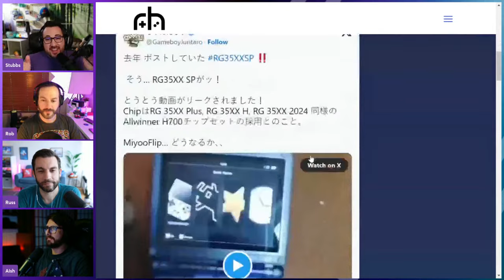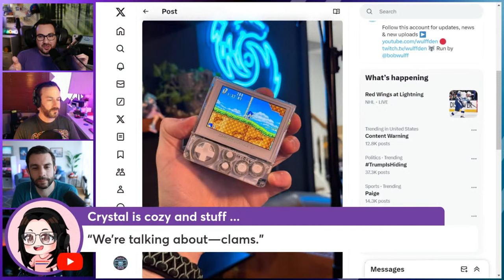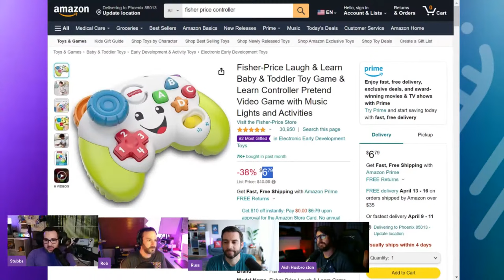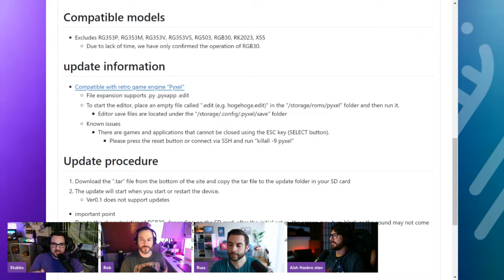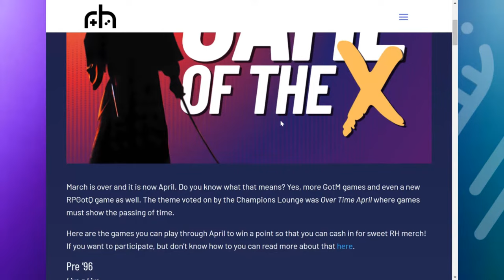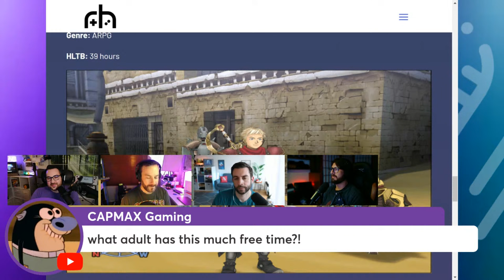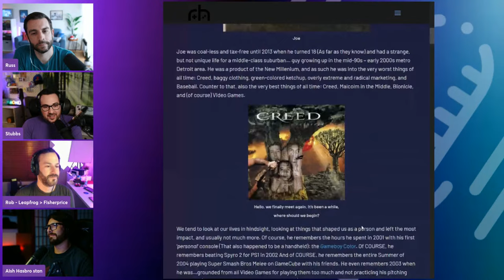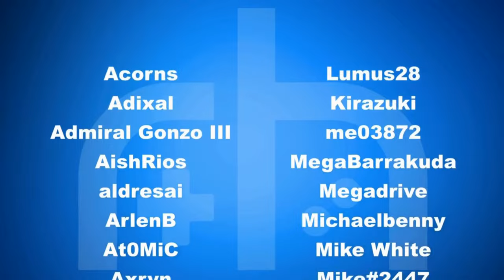NEW rg35XX SP, Fisher-Price BEAST & Gacha SP (ft. Retro Game Corps) | RH Podcast S4E8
Russ from @RetroGameCorps joins Stubbs, Aish and Rob ( @retrotechdad ) for a romp through the latest handheld, emulation & firmware news, and chat about their favorite clamshells!

Topics:
00:00 - We’ve gone live! And April Fools tricks…
06:00 - Anbernic RG35XX SP
12:32 - Anbernic RG35XX+ (2024) Impressions & Review Roundup
27:10 - GachaSP
33:13 - R37S??
38:22 - Fisher Price Handhelds
46:52 - RGB30 Mods and Software (and JELOS now ROCKNIX)
59:18 - ArkOS
1:02:18 - Portmaster
1:07:08 - GOTX April (Live A Live, Ocarina of Time, Way of the Samurai)
1:13:55 - RPGOTQ April (Rogue Galaxy)
1:17:33 - The RetroGameCorps Q&A
2:00:07 - Let’s talk Clamshells
2:14:49 - Outro for the Night
2:16:45 - Shill for your handhelds, and each other

Listen wherever you get your podcasts (releases weekly on Thursdays @ 4pm PST)

Our latest deals of the week!

🎲Enjoy a Randomly Picked Retro Game!